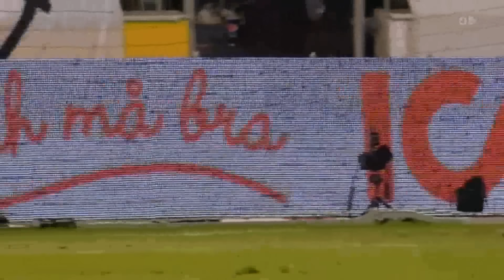Zlatan vs England (4-2)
Zlatan's all goals vs England at Friends Arena 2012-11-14.
Swedish commentary.